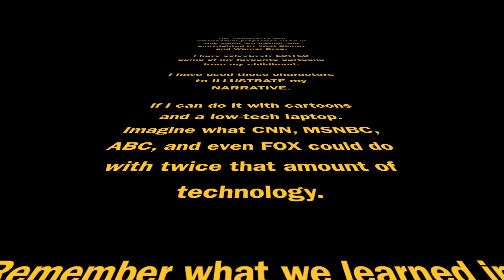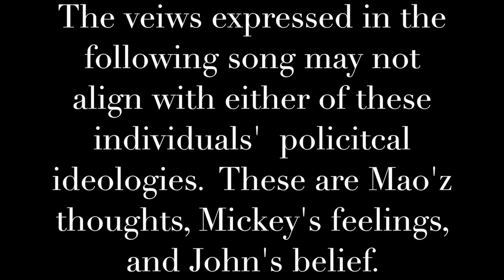mao 'Mao 4 "da duck"' prod by :Mr.(Bo)Jangles and Libby Shimmz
Freedom of speech is a responsibility, let's not lose it, before we get a chance to use it properly. Always check your facts. It doesn't matter how you're feeling, whatever you're feeling is acceptable. We will get through this. As someone who considered themselves a liberal "creative mind", I've been struggling with the fact that my opinion might bring isolation from those I once considered friends.   It's too much effort (for me, at least) to carry a grudge over who we think the nicest old white man is. I don't care you (the individual) votes for. As long as you make YOUR vote and voice count, I love you.

I'm a farm boy from Canada. I've lived in China. Bullshit smells the same here, as it does over there.

MUSIC LINKS:
Libby Shimmz: